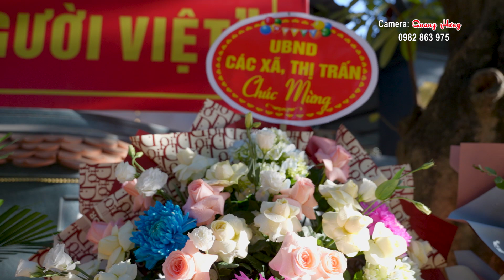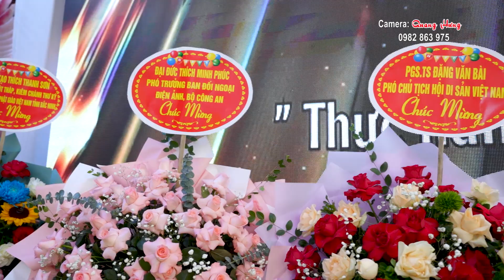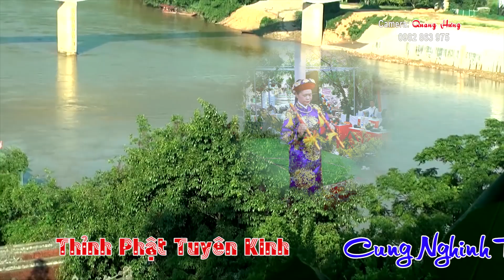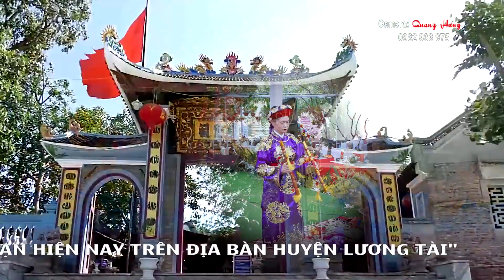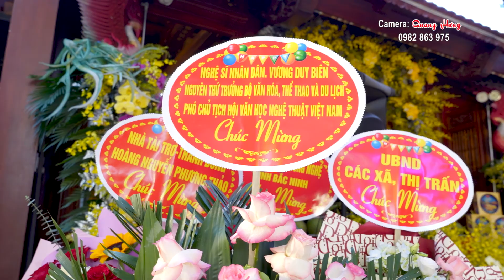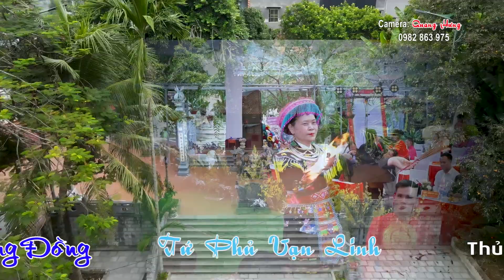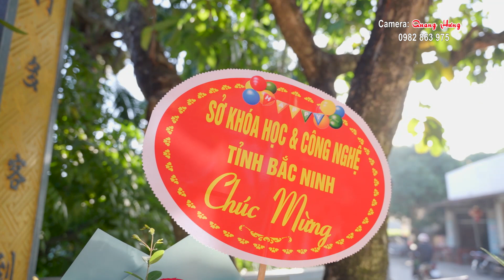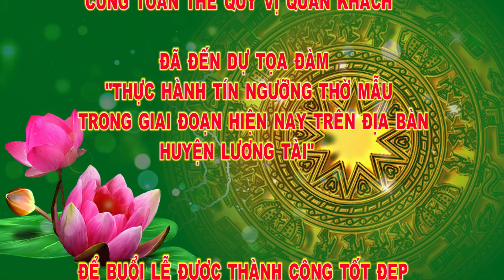HÁT VĂN HẦU ĐỒNG 36 GIÁ . TẠI PHÚC LỘC LINH . TN NGUYỄN THỊ VI